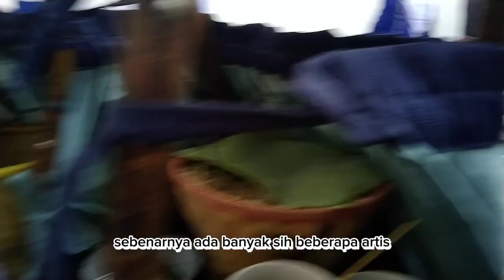melayani artis, ayu Azhari, Opi kumis, kocak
acara hari ini melayani  ada beberapa artis, cuman hanya ayu Azhari dn Opi kumis yg sempat kita vidio, krna ga enak lgi PDA makan dn kita waiter lgi krja juga,,, sekian dan terimakasih gaes, @Jayani460